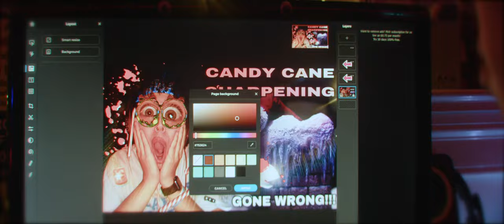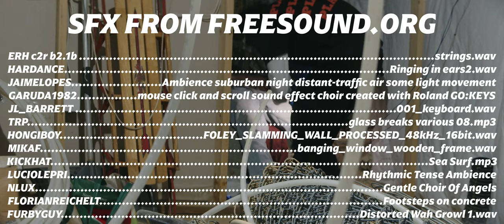Under the Rabbit's Nest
Short film.

Sub 2 JaccRabb1t

Blackmagic 6k Pro, DIY anamorphic projector lens, iPhone 11